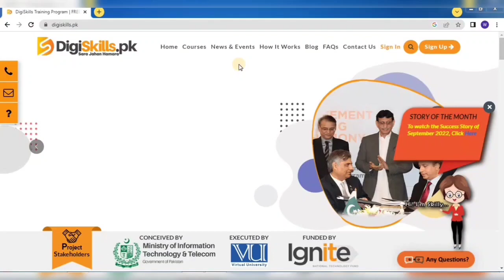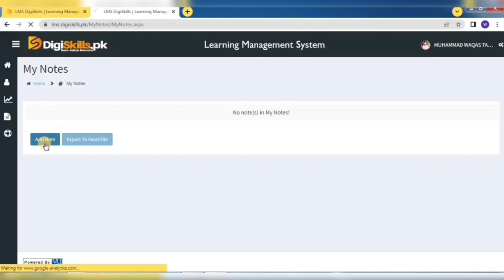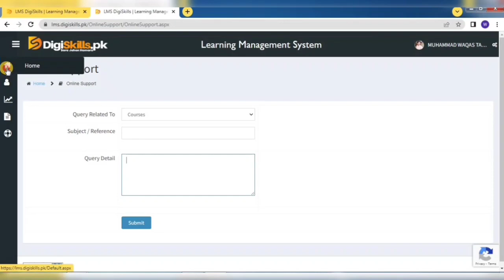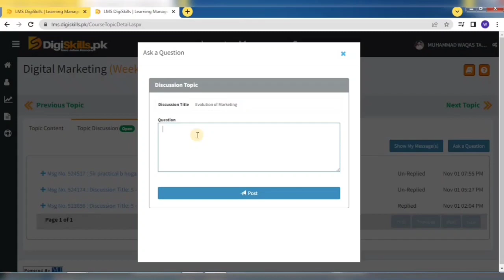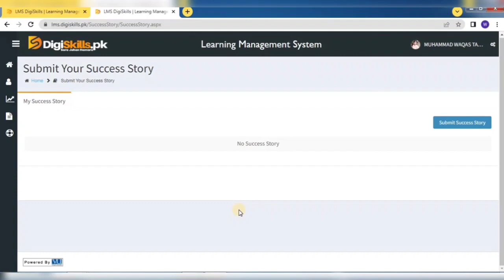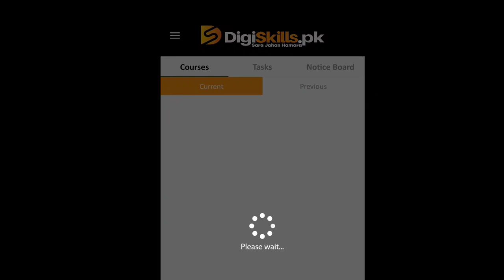How to use Digiskills LMS batch 03 || by tech & sports | Learning management system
AOA friends
in this video i will tell you about the learning management system of digiskills.pk and how to use Digiskills LMS and digiskills mobile app.

Key points:
Digiskills
Digiskills.pk
Digiskills LMS
how to use Digiskills lms
how to use lms digiskills.pk
how to use Digiskills app
digiskills mobile app
digiskills batch 03
digiskills batch 3
digiskills freelancing
digiskills courses
digiskills course
lms digiskills freelancing
lms digiskills
lms digiskills graphic design
lms digiskills login
lms digiskills.pk
digiskills lms batch 3
learning management system
LMS
digiskills app

music used in this video:

Song name : six seasons
artist: unicorn heads

song : warzone
artist : anno domini beats